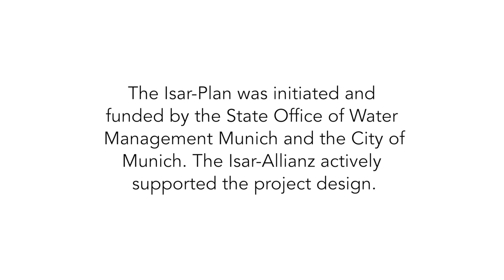The Isar Restoration – A participatory climate change adaptation measure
Climate change is one of the most pressing challenges of mankind. It causes glaciers to melt but not only. There is strong evidence that Climate change is increasing the frequency and intensity of extreme weather events right across the globe compromising our food and water security, risking our economic and social well-being, and undermining our ecosystems on which we depend.
How do we adapt to such rapid environmental changes?
In many part of the world, the dominant approach to deal with climate change is static engineered interventions, named grey infrastructure. They are very expensive and are effective only locally and in the short term. The European community is mobilizing in the fight against climate change with a powerful ally: Nature.
This short film present the case of the Isar restoration of Munich, one of the forerunner nature-based solution to mitigate flood risks that has been driven by end-user. The case is a good example of participative and ecological planning.
Der Klimawandel ist eine der größten Herausforderungen unserer Zeit. Er führt zu außergewöhnlich schnellem Abschmelzen der Gletscher und zu Extremwetterereignissen auf der gesamten Welt.
Wie gehen wir mit diesen Herausforderungen um?
In vielen Teilen der Welt wird versucht, den Herausforderungen des Klimawandels mit Ingenieurbauwerken wie Dämme oder Kanäle zu begegnen. Die sogenannte “graue Infrastruktur“ ist jedoch teuer und kann nur punktuell und kurzfristig wirken. Die Europäische Union setzt seit einiger Zeit für ihre Anpassungsstrategie an den Klimawandel auf einen neuen Partner: die Natur. Dieser Film erklärt durch der Fall Isar in München, dass Renaturierung von Flüssen interessante naturbasierte Lösungen um Hochwasser zu vermeiden sind und dass lokale Partizipative Prozess ein wichtiger Treiber solche Projekte ist.